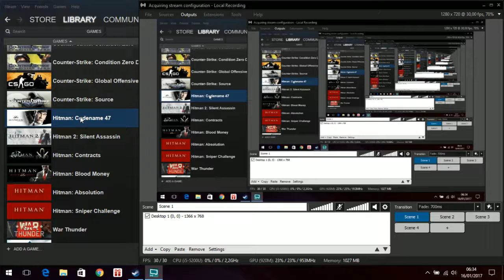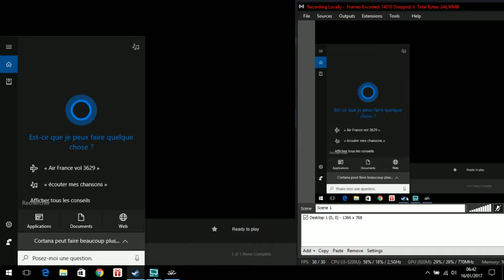🏁 Hitman Codename 47 / Let's Play 23 (Hard) (Computer)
Series Hitman
Engine Glacier
Platform(s) Microsoft Windows
Release date(s)
Genre(s) stealth
Mode(s) Single-player

47 then learns the truth behind his existence. He is the result of a cloning experiment which combined the genetic material of each of his four previous targets, as well as Ort-Meyer, with the goal of creating a flawless human being. Ort-Meyer orchestrated 47's escape from the asylum in order to test his performance in the outside world and ordered his associates' deaths because they wanted to use 47 for their own purposes.

© Etoile (Gaming)